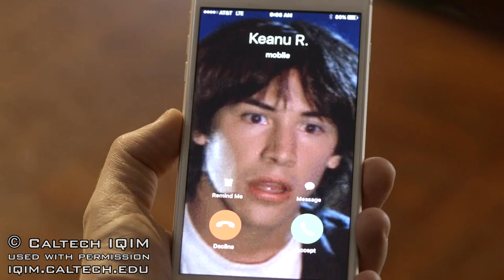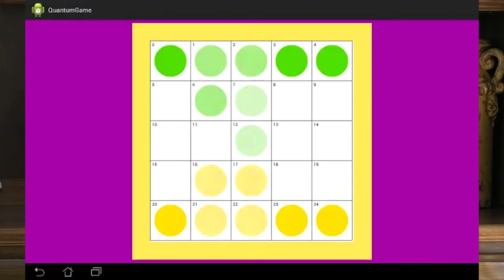Quantum Chess - Kickstarter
You've seen Paul Rudd beat Stephen Hawking in AnyoneCanQuantum